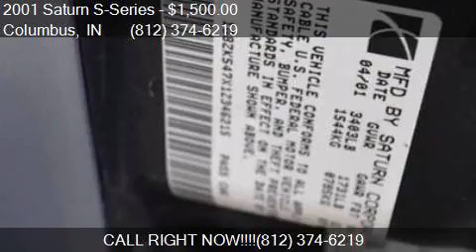2001 Saturn S-Series SL2 4dr Sedan for sale in Columbus, IN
This 2001 Saturn S-Series SL2 4dr Sedan is for sale in Columbus, IN 47201 at D and J AUTO EXCHANGE.

Engine: 1.9L I4
Transmission: Automatic 4-Speed
Color: Blue
Mileage: 201000
Contact D and J AUTO EXCHANGE 2218 STATE ST Columbus, IN 47201 to test drive this 2001 Saturn S-Series SL2 4dr Sedan today.